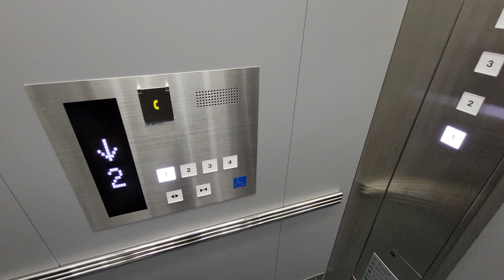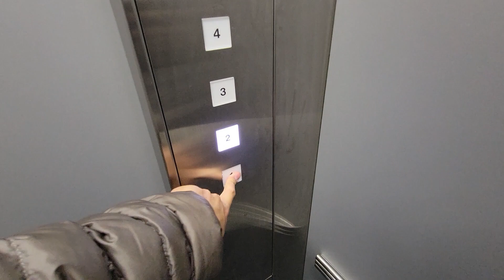【No.761】【更新後も・・・】東芝エレベーター 平塚ＭＮビルのエレベーターPart2(１～４階側更新後) Toshiba elevator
撮影場所：平塚ＭＮビル(１〜４階側)(Location: MN buil Hiratsuka[1~4F side])
メーカー：東芝(Maker: Toshiba)
機種：エルフレッシュ(Model: Elfresh)
停止階：1・2・3・4(Stop floor: 1, 2, 3, 4)

【MiniMemo】
ＭＮビル平塚のエレベーターです。
こちらは１〜４階側です。2022年頃にエレメイとセレブラムＶＦから更新されました。ボタン及びＬＥＤは白色、音声案内や車椅子操作盤も付くようになりました。

－－－字幕一覧－－－
－－－字幕一覧－－－

－－－検索ワード－－－
東芝エレベーター, 平塚ＭＮビル エレベーター, 平塚ＭＮビル, エルフレッシュパック, 平塚市 エレベーター, Toshiba elevator, Japan elevator, 更新後 エレベーター, エレベーター, 도시바 엘리베이터, elevator, 엘리베이터, 电梯
－－－検索ワード－－－

0:00　ｏｐｅ／オープニング
0:06　１ｃｈ／左側
0:51　２ｃｈ／右側
1:36　ｅｎｄ／エンディング

－－－音楽 Music－－－

┝収録済みのストック数(2023年4月14日時点)： 残り181本(2020年12月分5本、2021年1～3月分39本、2021年6〜9月分26本、2021年10～12月分3本、2022年1月分5本、2022年6月〜2023年4月分103本)